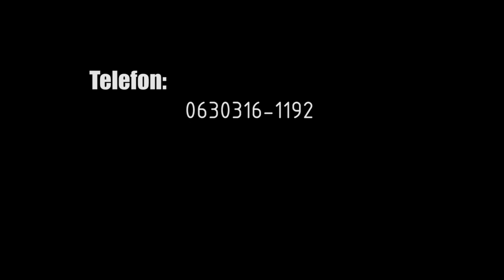Nyíregyháza Sóstó őszi köntösben (2017)